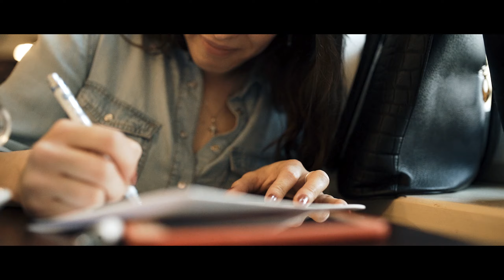Rodinné video - Vzkaz od rodičů pro syna, až jednou vyroste | Milý Járo...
"Taky doufám, že nám nezazlíváš, že máš jméno po tátovi... a po dědovi, pro pradědodovi... a po prapradědovi ... no prostě, že jsi asi pátá generace Jaroslavů Krulišů. Pokud ano, máš smůlu, nám to nevadí." :D
S Jančou a Járou jsme skoro před rokem natáčeli vzkaz pro očekávaného prcka. No a pod stromečkem teď konečně našli ten výsledek natáčení O:-) Někdy to zpracování trochu trvá ... ale malej Jára si stejně ještě pár let počká, než mu to rodiče pustěj :-)

Natáčeli jsme v Litoměřicích, v Káve s párou a na střeleckém ostrově.